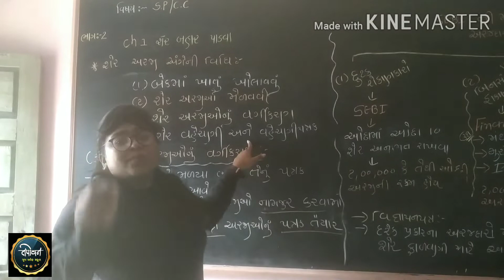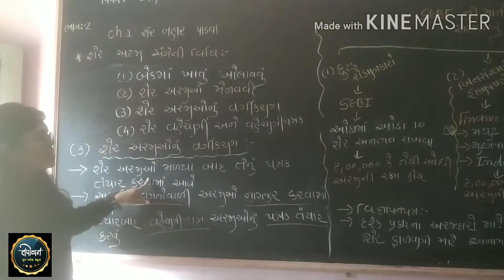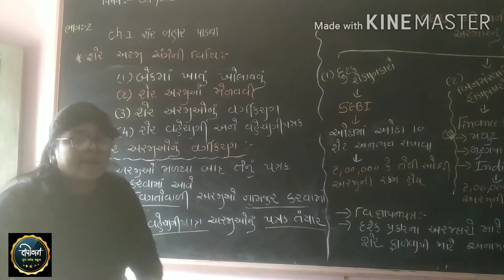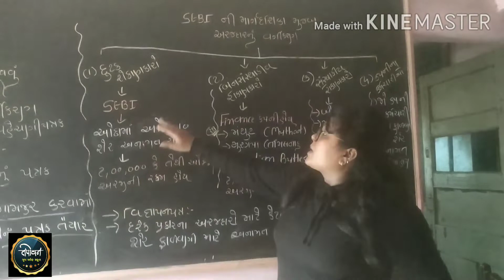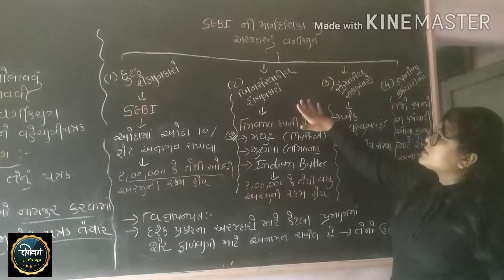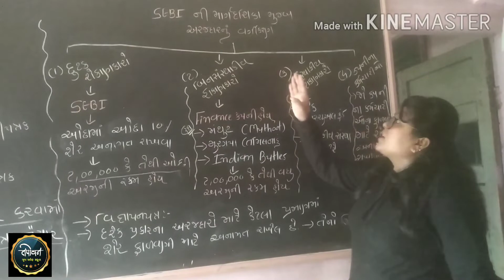11 May S.P & C.C (12th Commerce)part- 2(S.P) Chapter :1 (lecture -5).